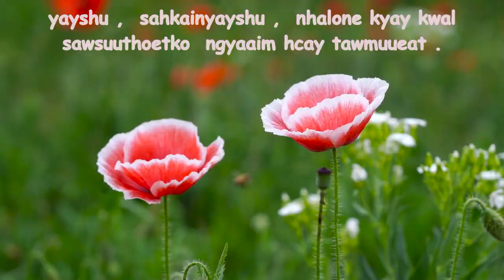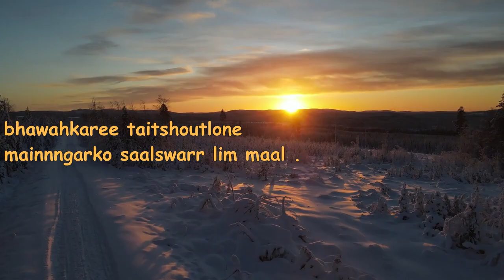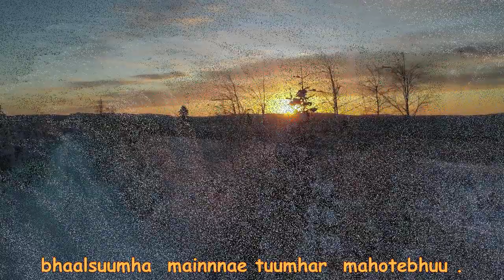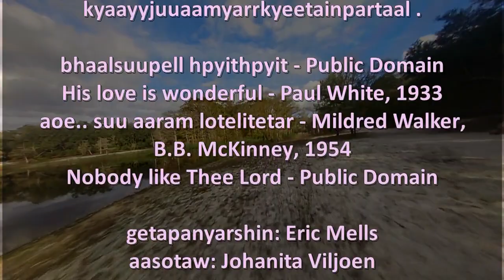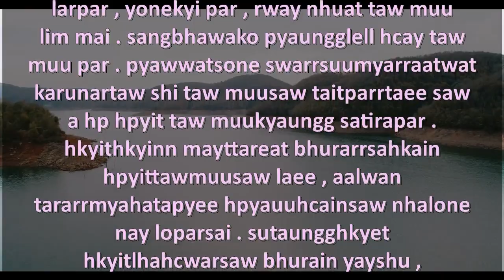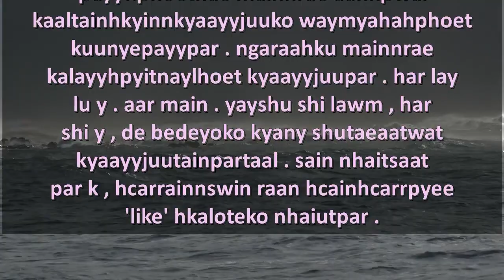Whosoever Will Medley (Myanmar (Burmese))2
k n  saat hkyet mashi , maisuumaso Yeshua  shoet lha ny  ninesai . shutwin  myetlonepyaar  youtyarrlayynhang meinkalayy  mashi . kambharkyeeko lwatmyawwatraan  suu kyaw larhkaesai .  aan sya hpwalkaunggsaw  hkyithkyinnmayttar aarrhpyang  k rar bar reko  payysaut hkaesai .  kyawanotethoeteat aapyitnhang  lwan kyauu hkyinnaatwat  a say hkan tawmuueat .  mahtemaemyinpyuhkyinn ,  aaritehkanr hkyinn , shuko  mamhaatminineaaung  hpyitswarrtaal .  nuunyan sainmwaesaw  soe s ngaalkaeshoet  suusai  kyawanotenhang  sangaatwat  laatwarrkauttineko  htam hkaesai .  sahkainyayshukaeshoet maisuumyaha  imyaha loutlote  kyawanotethoeteat aapyitmyarraatwat  a pyany a 0 payy hkyaay sai .  sahkainyayshu htanshoetlar  hcatenhalone kyay kwal sawsuuthoetko  hkyamsar payy tawmuueat .